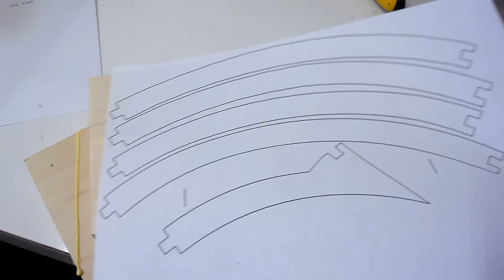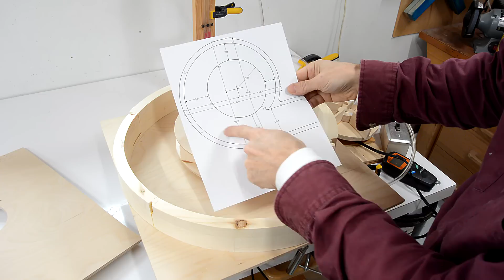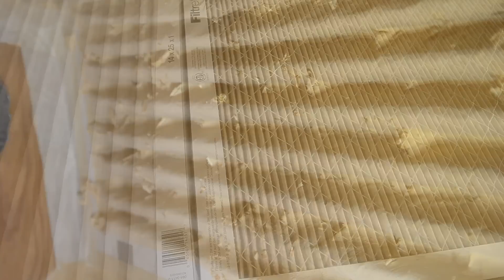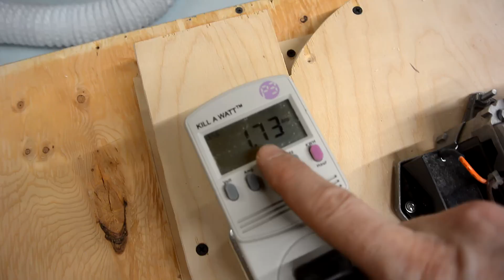Box dust collector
Making a dust collector using a dishwahser motor and some furnace filters.  Very low power, very quiet